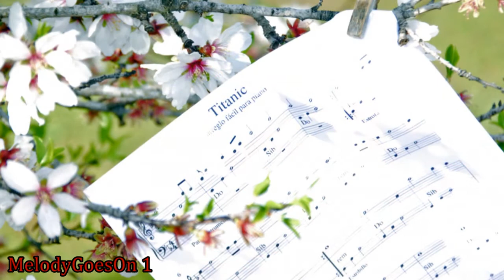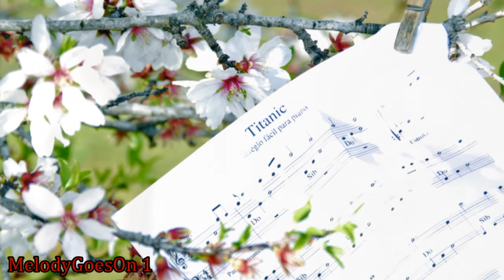Woh De Raha Hai Dilase - Ghulam Ali & Humera Channa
Singer ( s) : Ghulam Ali & Humera Channa
Lyrics : Mohsin Naqvi
Album : Ashkbaar
Year : 1992